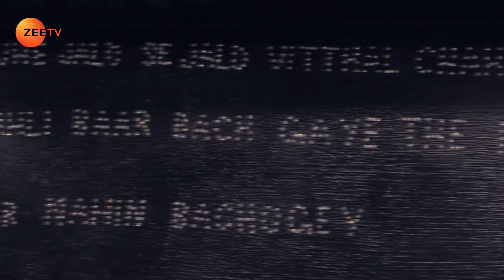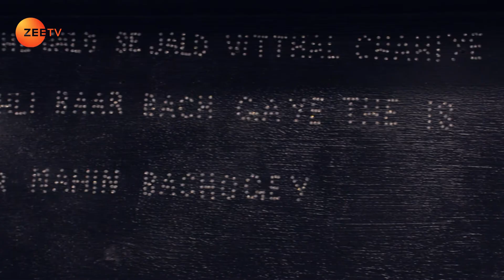Tujhse Hai Raabta - Best scene - Ep - 568 - Poorva Gokhale, Arzaan Shaikh - Zee TV